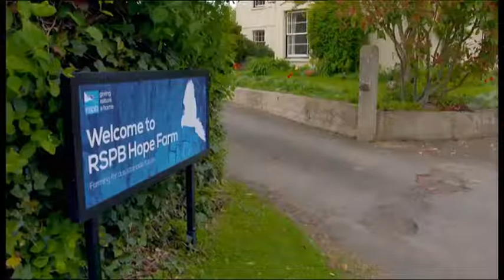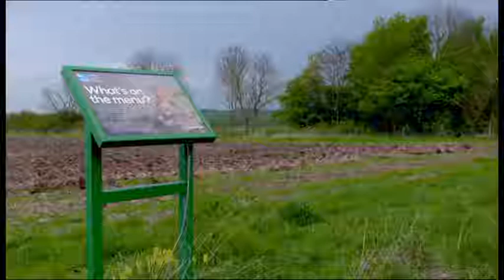BBC Countryfile Diaries - Yellowhammer